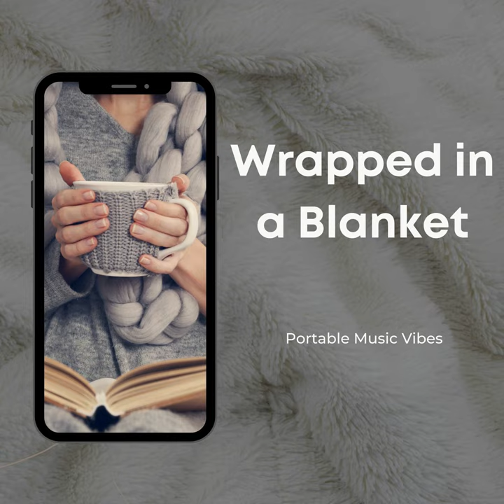Wrapped in a Blanket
Wrapped in a Blanket · Portable Music Vibes · AP

Wrapped in a Blanket - Music for Cold Days